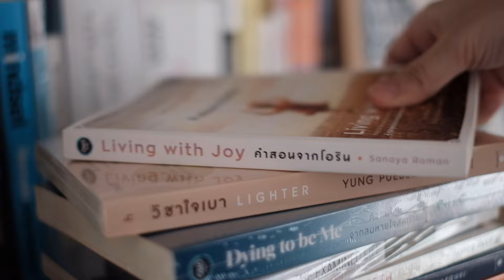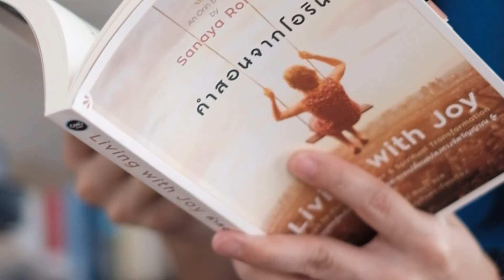เส้นทางแห่งความเบิกบาน จากหนังสือ Living with Joy คำสอนจากโอริน | The Bookmarks Story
ค้นพบเส้นทางแห่งความเบิกบานของชีวิต จากหนังสือ Living with Joy คำสอนจากโอริน เป็นหนังสือเชิงจิตวิญญาณที่ช่วยเสริมสร้างมุมมองการรักตัวเองด้วยการสร้างเส้นทางแห่งความเบิกบานของชีวิตได้เป็นอย่างดี

หนังสือ Living with Joy คำสอนจากโอริน 📍
1:05 เส้นทางแห่งความเบิกบาน # 1
2:55 เส้นทางแห่งความเบิกบาน # 2
9:03 เส้นทางแห่งความเบิกบาน # 3
13:04 เส้นทางแห่งความเบิกบาน # 4
15: 18 เส้นทางแห่งความเบิกบาน # 5